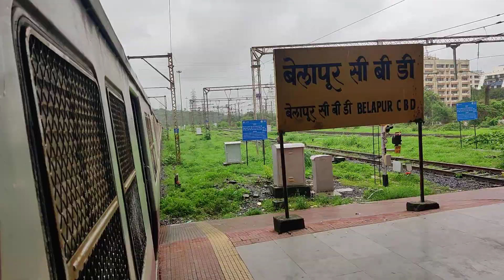Mumbai Local Train | Belapur to Kharghar Journey